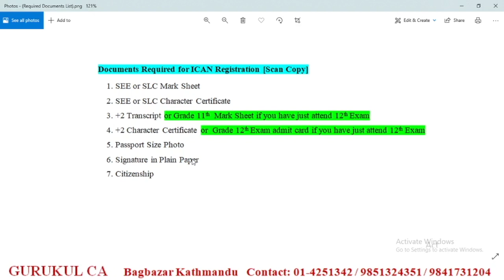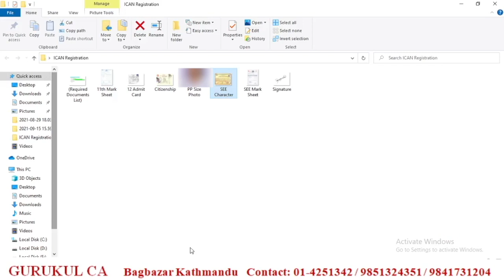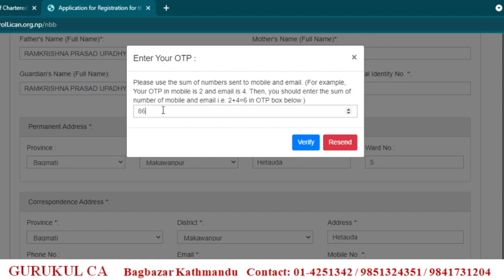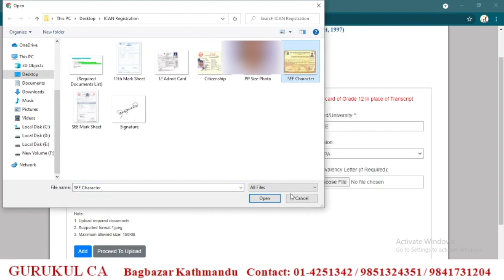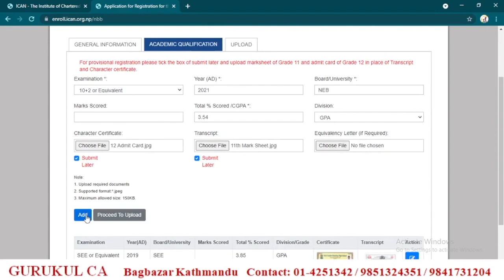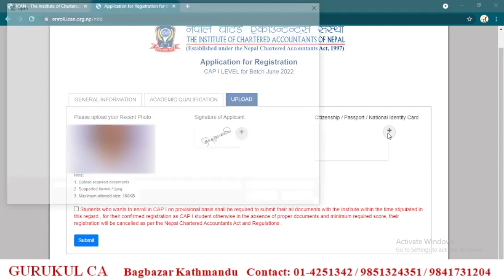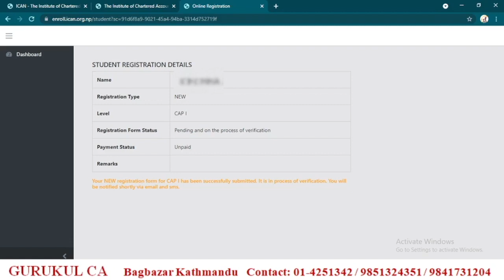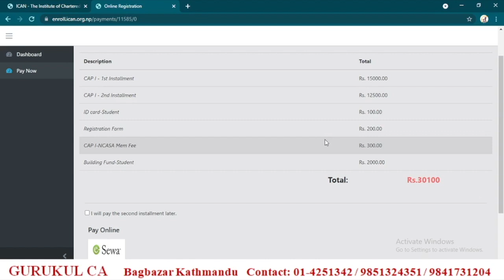ICAN Registration Video by Gurukul CA | The Best Center for CA aspirants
For Any Information:
(Beside Padma Kanya Multiple Campus), Bag Bazar Sadak, Kathmandu, Nepal.